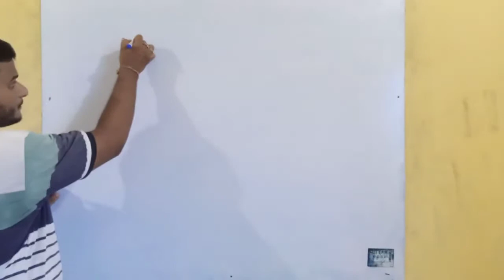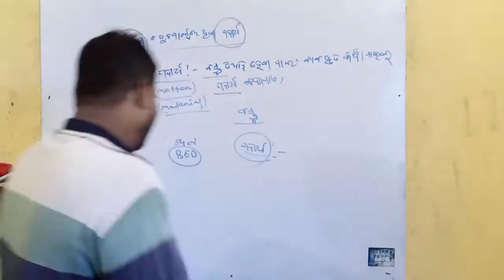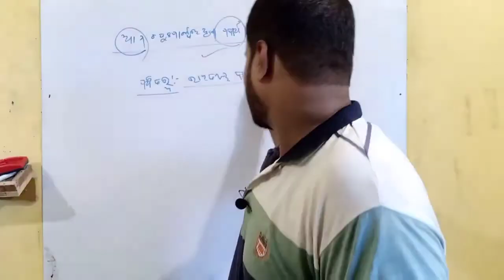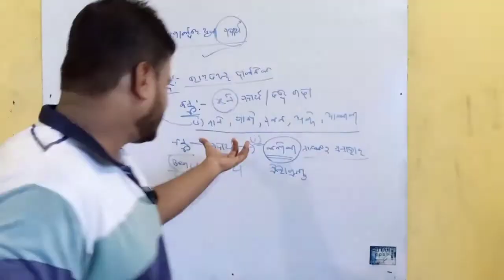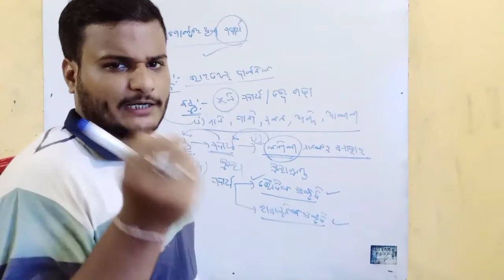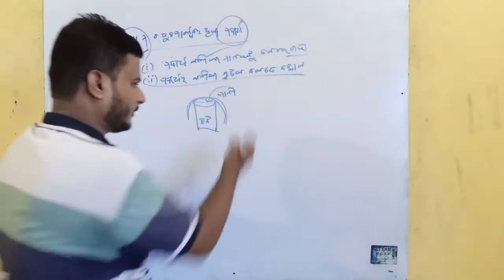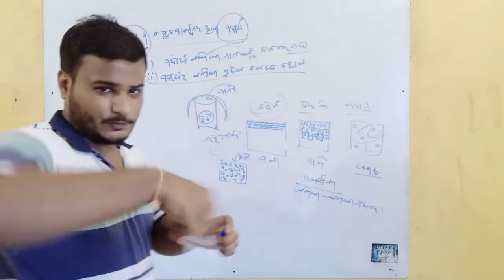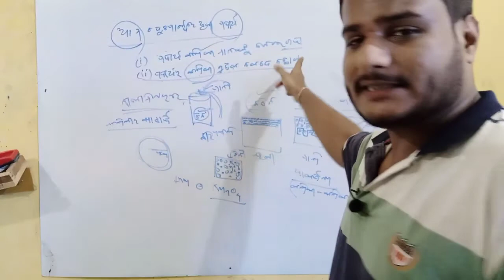ଆମ ଚତୁଃ ପାର୍ଶ୍ଵରେ ରେ ଥିବା ପଦାର୍ଥ | { part - 1} CLASS - 9TH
About Coaching :
Ambition classes, Nayagarh
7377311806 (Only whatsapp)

About Ambition Classes :
Here we will find 5th to 10th class odia medium students with hostel facilites. All subject like mathematics, science, english, history and geography, sankrit, odia... All classes will be conduct in our institution with good quality education by our beautiful teacher. In few years many students came our institution and they get good result in 10th BOARD EXAM... So.. Please come for your AMBITION.